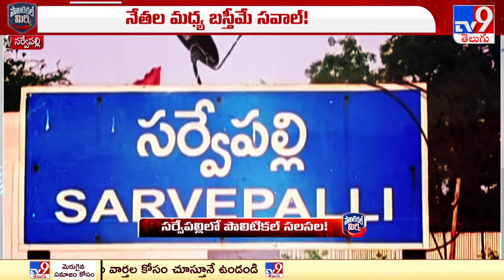Political Mirchi : సర్వేపల్లిలో పొలిటికల్‌ సలసల! | Kakani Govardhan Reddy Vs Somireddy - TV9